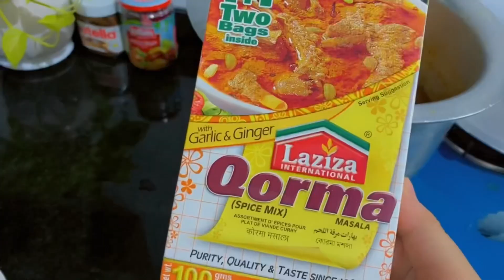Chicken Korma Recipe | Dad’s❤️Recipe